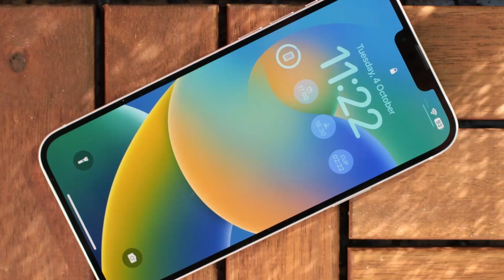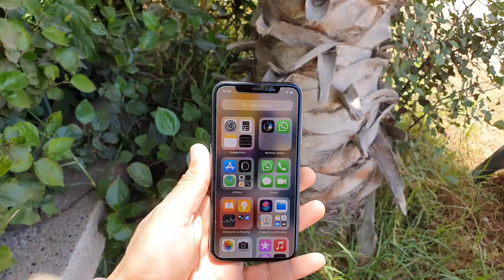أثمنة جميع هواتف أيفون جداد ومستعملين شهر ماي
أجي تشوف هواتف أيفون لي نقص الثمن ديالهم بزاف ديال الأيفونات رخاصو فديو أثمنة جميع هواتف أبل جداد و مستعملين في المغرب حاليا شهر ماي 2023
متنساوش تشتاركو في القناة ودعموني بلايك وشير
أثمنة جميع هواتف أيفون أبل